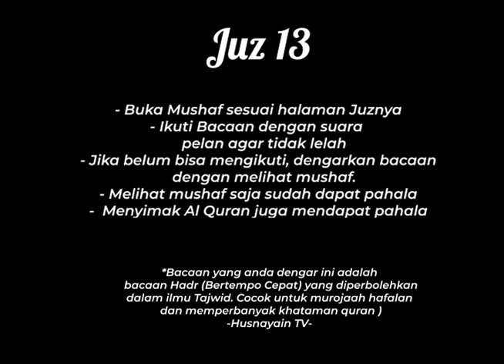Bacaan Quran Versi Hadr (7 Jam Khatam 30 Juz) juz 13